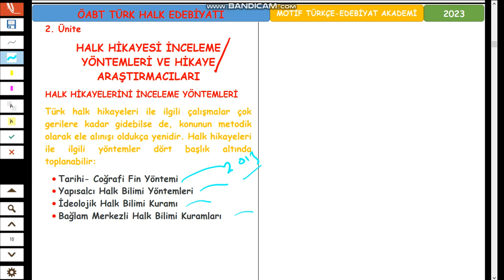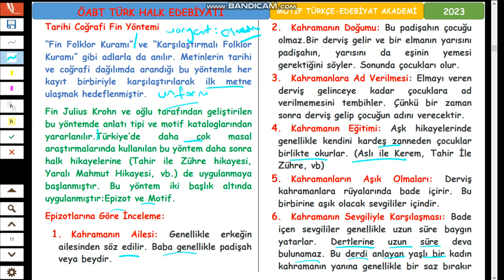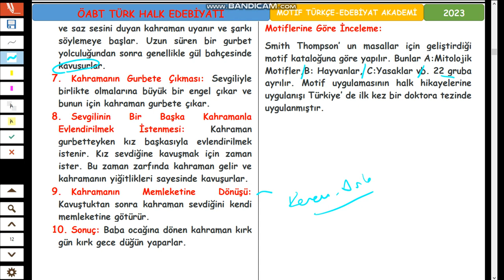9-ÖABT HALK HİKAYELERİ-HALK HİKAYELERİNİ İNCELEME YÖNTEMLERİ-Tarihi Coğrafi Fin Yöntemi